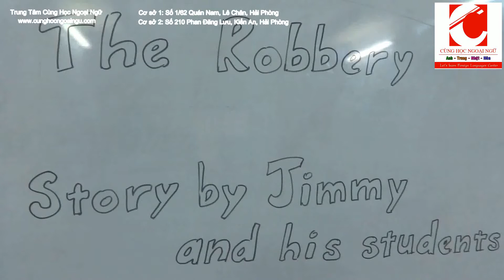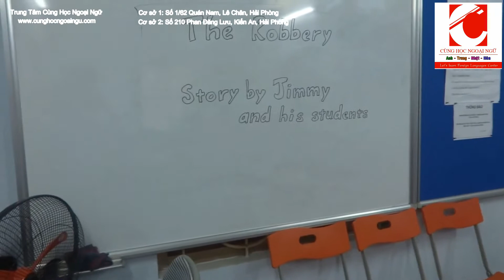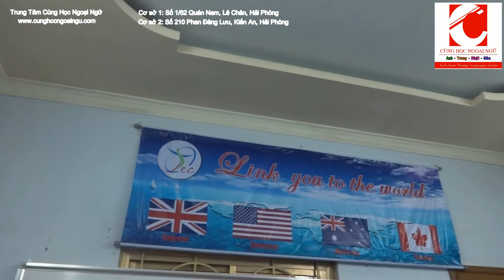Ngoại ngữ Tomato - Vở kịch The Robbery - lớp tiếng Anh thiếu nhi